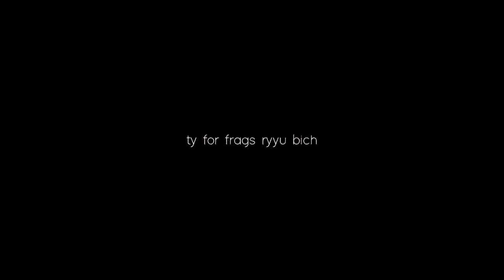Red Oleanders ft. Ryyu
hehe yes gamerzZz..
milo - red oleanders